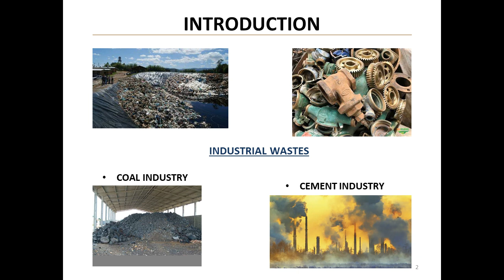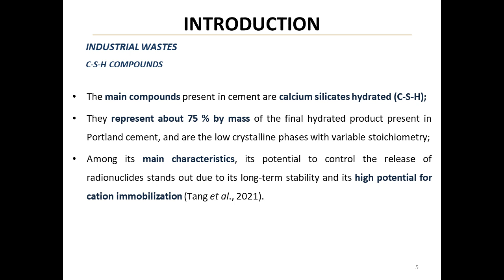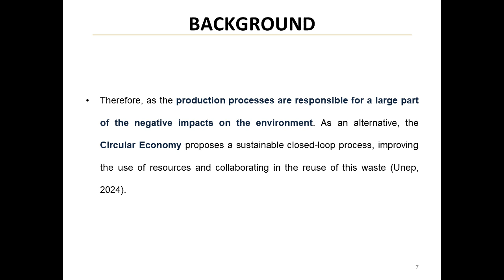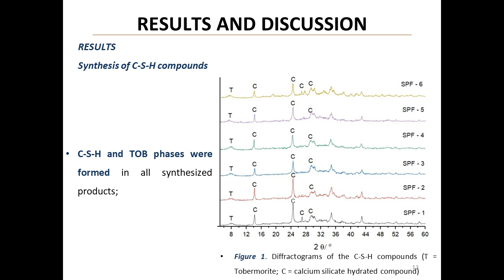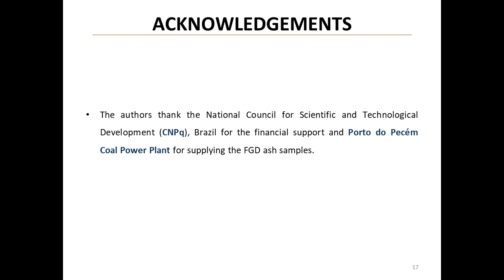OPTIMIZATION OF THE CALCIUM SILICATE HYDRATED COMPOUNDS SYNTHESIS FROM THE RECYCLING OF ...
Abstract
Background: The coal and cement industries are major contributors to industrial waste and greenhouse gas emissions. The flue gas desulfurization (FGD) process in coal-fired power plants produces sulfated ash, while cement production emits significant amounts of CO2. This study explores the potential of recycling FGD ash to produce valuable calcium silicate hydrated (C-S-H) compounds, aligning with circular economy principles.

Objective: To optimize the synthesis of C-S-H compounds from sulfated coal ash using alkaline fusion followed by hydrothermal treatment.

Methods: FGD ash from a Brazilian coal power plant was characterized using X-ray fluorescence (XRF) and X-ray diffraction (XRD). The synthesis process involved two steps: alkaline fusion with NaOH and hydrothermal treatment. Various parameters were tested, including fusion time, water volume, and agitation methods. The products were analyzed using XRD, with the main tobermorite peak intensity used as an evaluation criterion.

Results: XRF analysis showed that FGD ash contains high levels of SiO2, CaO, and SO3, making it suitable for C-S-H synthesis. The optimized process successfully produced C-S-H and tobermorite phases in all synthesized products. The sample with the highest crystallinity (SCF-4) was obtained using a 3-hour fusion time, 100 mL water volume, 2-hour stirring time, and a rod with blade-type propeller agitator.

Conclusions: This study demonstrates that sulfated coal ash can be efficiently used to synthesize calcium silicate hydrated compounds. The optimized process offers a sustainable approach to managing coal industry waste while producing valuable cementitious materials. This research contributes to the circular economy concept and aligns with the UN Sustainable Development Goal 12, which aims to reduce waste generation through prevention, reduction, recycling, and reuse.